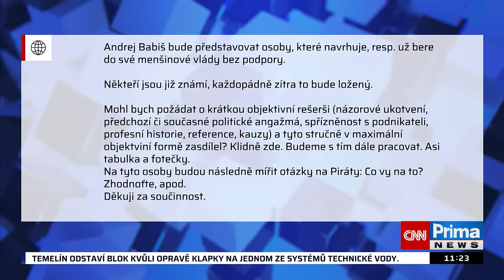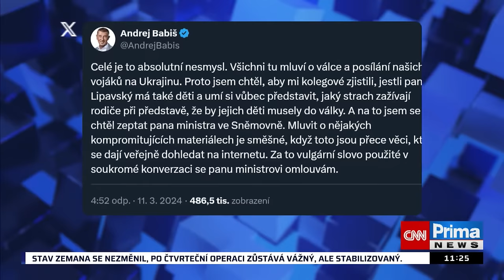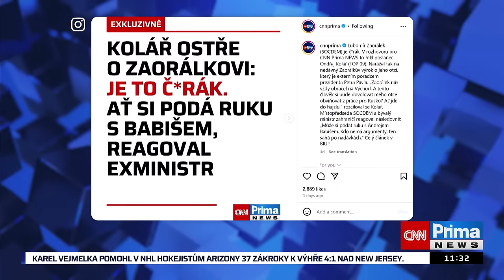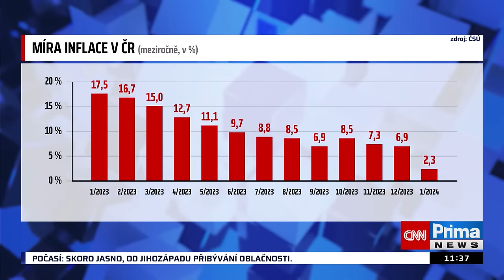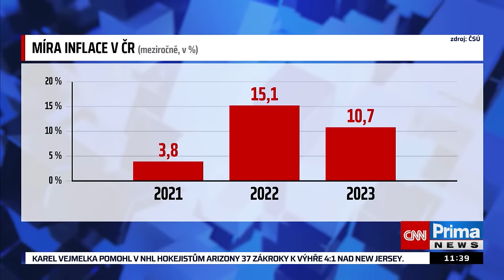Hádka o Babiše: Je hrozbou a chce se mstít, varoval Kupka. Jste zbabělci, opáčil Nacher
Ministr dopravy a místopředseda ODS Martin Kupka označil v nedělní Partii expremiéra Andreje Babiše (ANO) za bezpečnostní riziko, a to kvůli jeho údajně nejasným postojům k válce na Ukrajině a přátelství se slovenským premiérem Robertem Ficem. Patrik Nacher (ANO) jeho slova naopak vyvracel. Pětikoalice podle něj jen kope kolem sebe, uvedl ve vysílání CNN Prima NEWS.